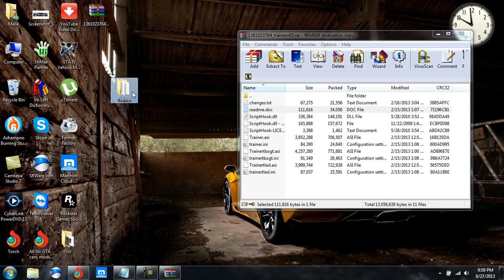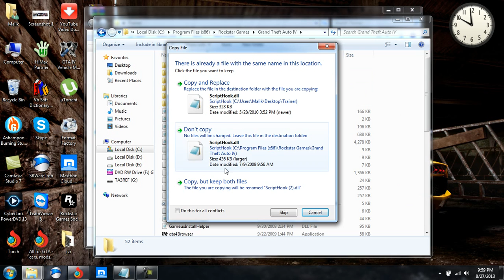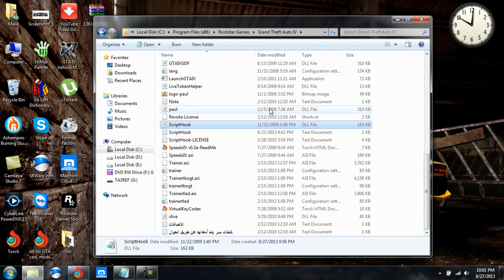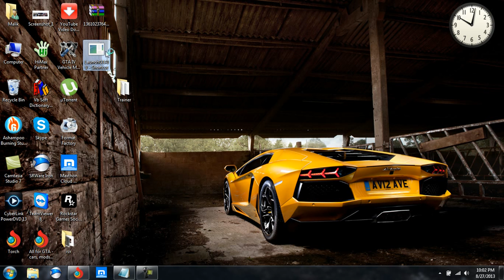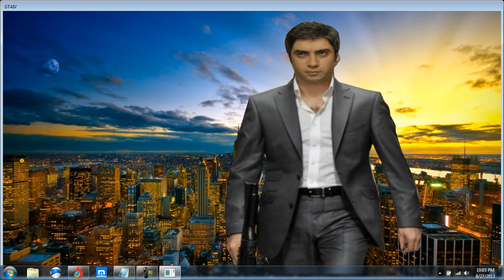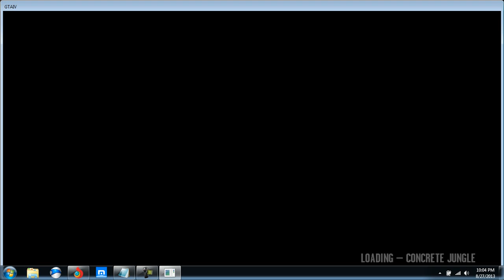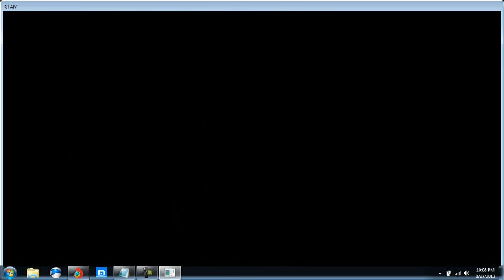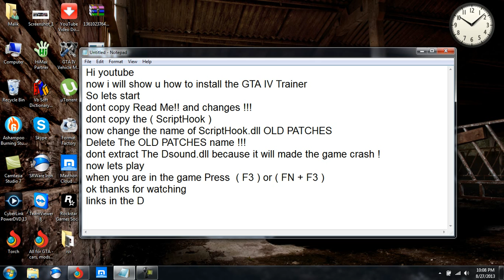GTA IV how to install Trainer with out dsound.dll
My skype / Malik.hawlery1995

im online in skype more than facebook :)